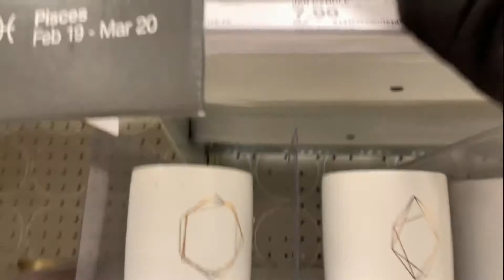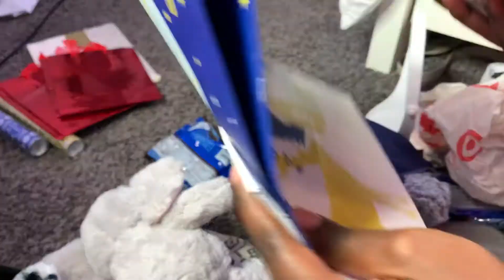COME CHRISTMAS SHOPPING WITH ME !! 🎁 VLOGMAS 2020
Much love ♥